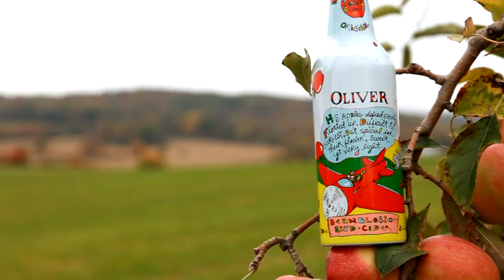Beanblossom Hard Cider - From Orchard to Bottle